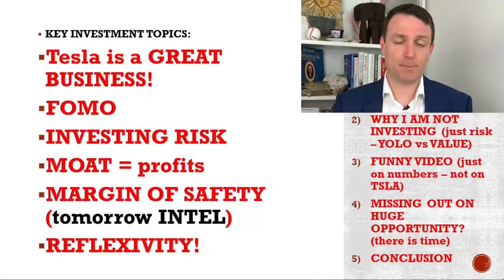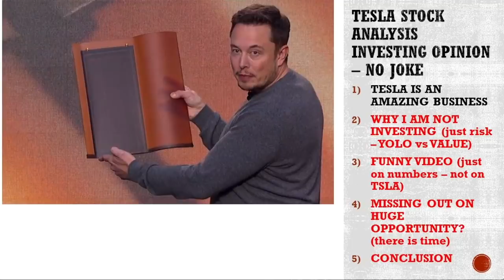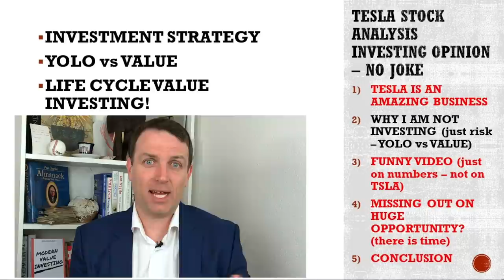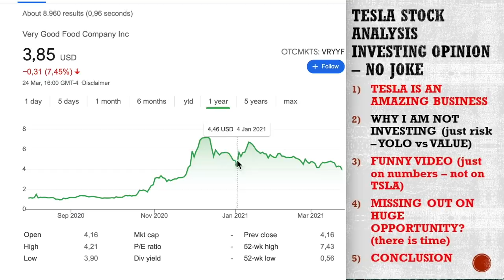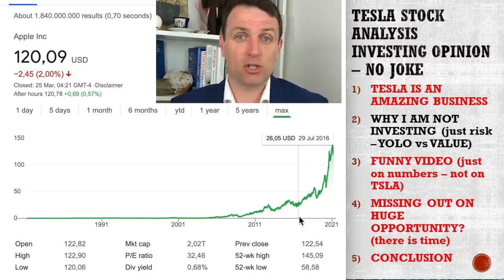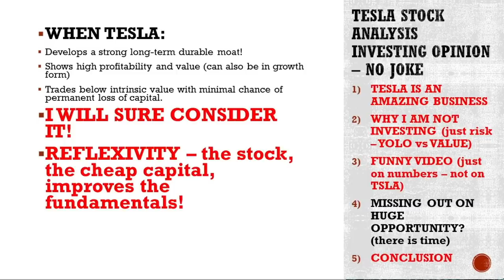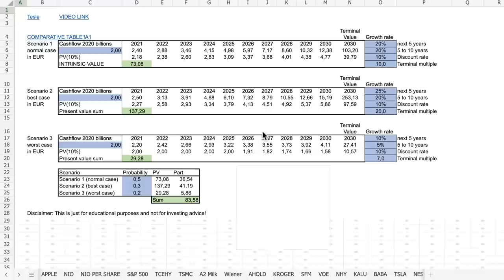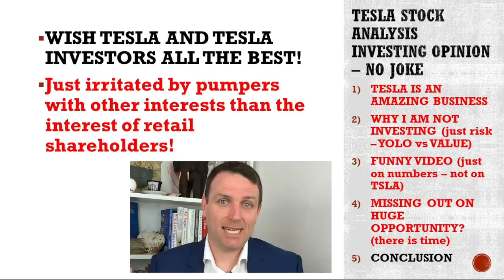Tesla Stock Serious Discussion - TESLA IS A REMARKABLE BUSINESS!!!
Tesla stock, a serious discussion this time discussing Tesla as a business which is remarkable and TSLA stock, which is something else and the focus in the news, the pumps and dumps etc. I also discuss why I haven't invested in Tesla, and why I am actually long Tesla the business :-)

0:00 TSLA Stock
0:57 Tesla Business
4:54 Investing In TSLA
5:47 Missed Opportunity
8:58 Tesla Moat
10:56 Funny TSLA
12:12 Reflexivity
13:19 Im LONG TSLA